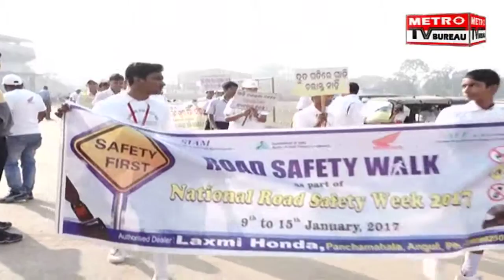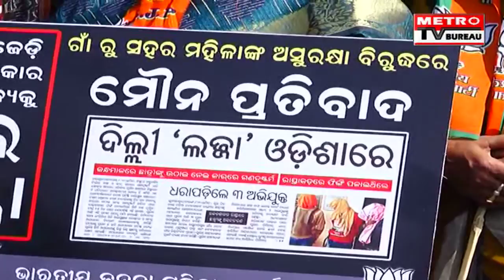Metro TV Bureau Bulletin Afternoon